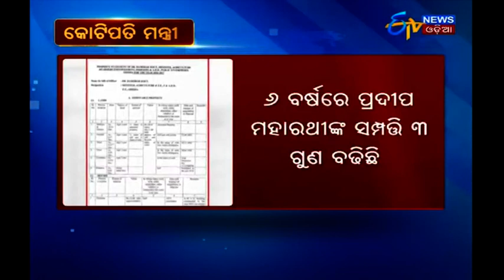ବିଜେପୁର ଉପନିର୍ବାଚନ ପାଇଁ ପ୍ରସ୍ତୁତ ରଣନୀତି | Bijepur Assembly By Election | ETV News Odia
Election-Strategy may be determined for Bijepur assembly by election.
ବିଜେପୁର ଉପନିର୍ବାଚନ ପାଇଁ ପ୍ରସ୍ତୁତ ହୋଇପାରେ ରଣନୀତି.

State executive body meeting of BJP today.
ଆଜି ବିଜେପିର ରାଜ୍ୟ କାର୍ଯ୍ୟକାରିଣୀ ବୈଠକ.